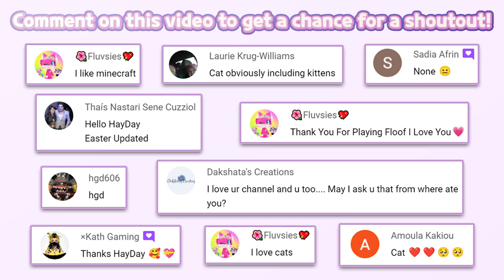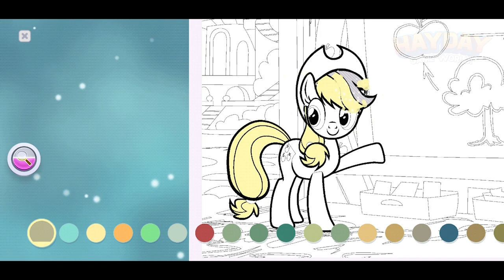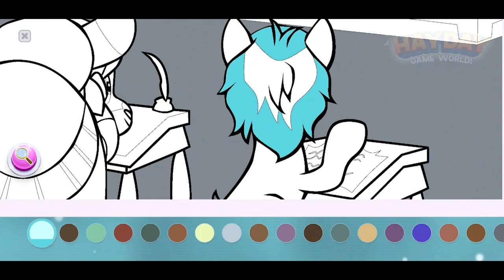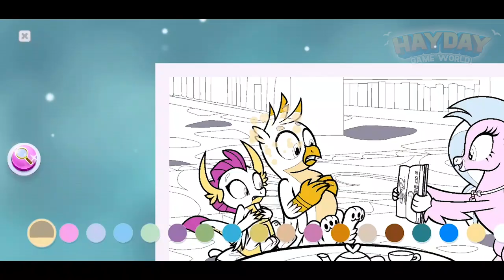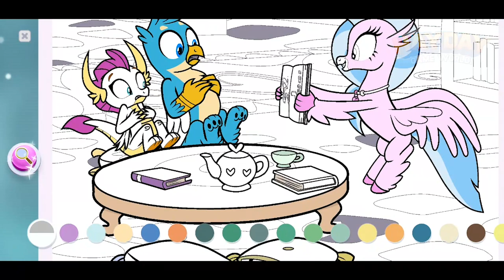My Little Pony Color By Magic - Decoration Backyard Part 84(Budge Studios) - Best App For Play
🔽 Download 🔽
📱Google Play(Android):